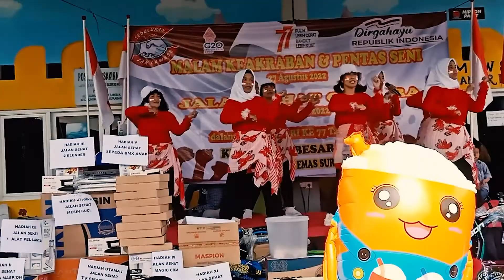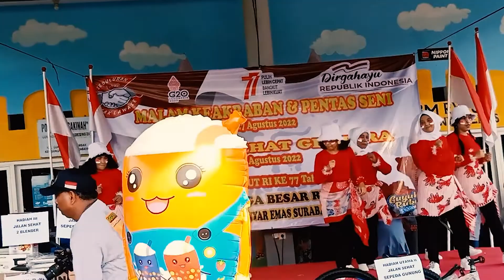Penampilan YEL YEL KEMERDERKAAN HUT RI 77 TAHUN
RT 02 RW 08
GUNUNG ANYAR EMAS
28 AGUSTUS 2022